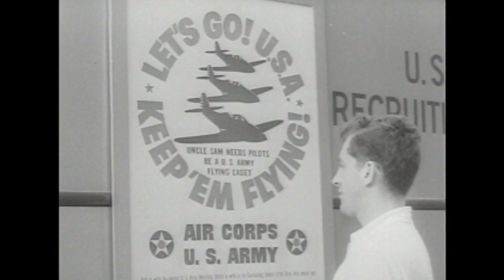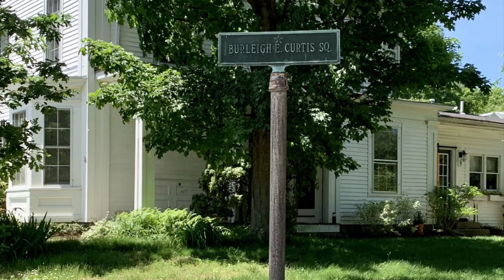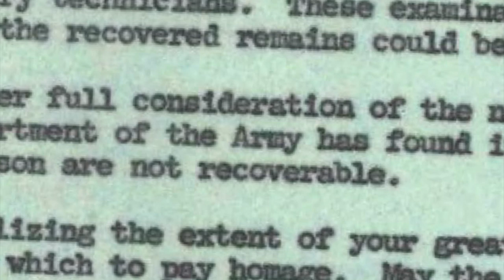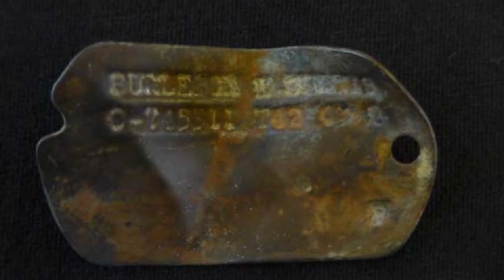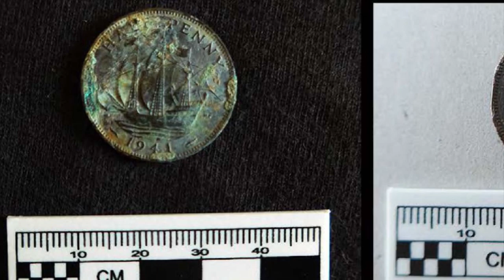Burleigh's Story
Lt. Burleigh Curtis, was a fighter pilot who lost his life in World War Two and was listed as MIA. That was until 2018, when History Flight found the his remains at the crash site in a field in France. This is the story of Burleigh, his tragic ending, and the discovery almost 75 years later that brought a degree of closure to his family and enabled his remains to be buried in the family cemetery in Windham, Maine. This 30 minute documentary was produced by Accompany Video Production in Concord, New Hampshire for Burleigh's family.